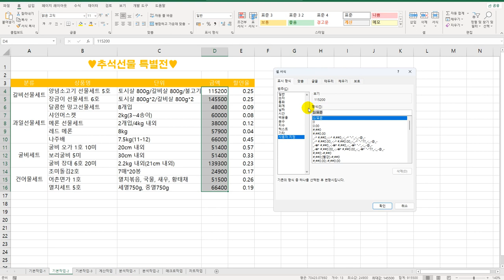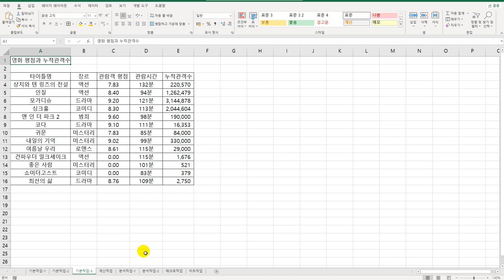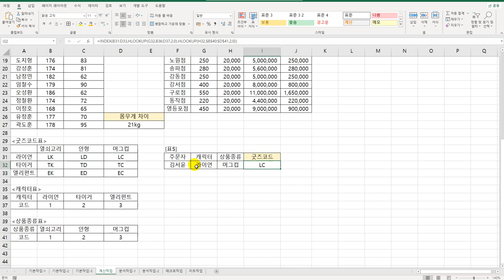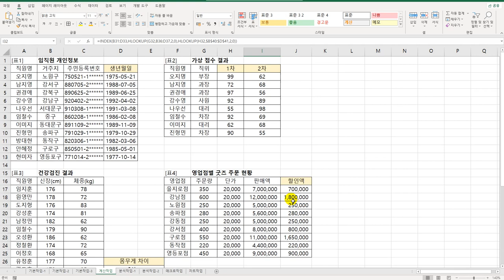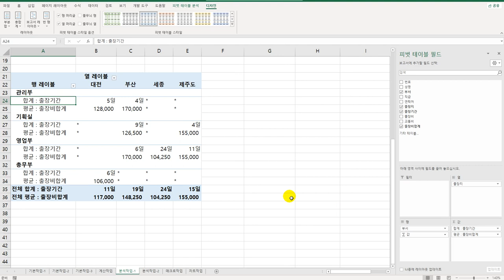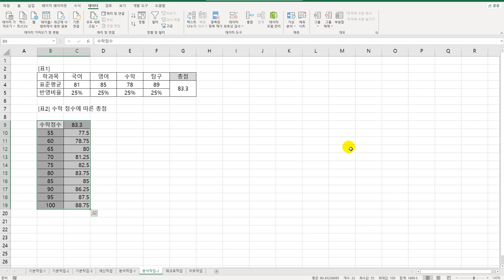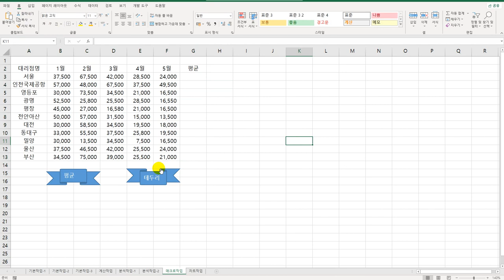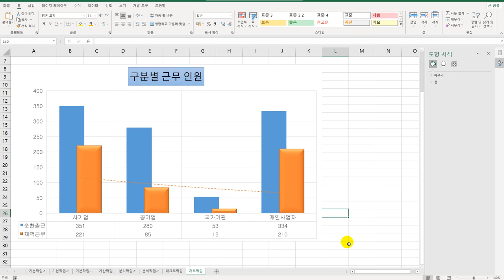[컴활2급실기] 상시 공략 문제 6회